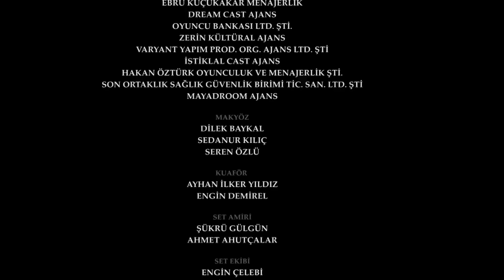اليمين الحلقة 537 | مدبلج عربي